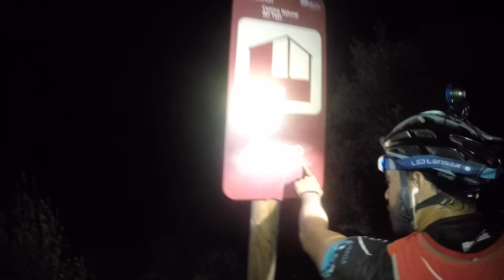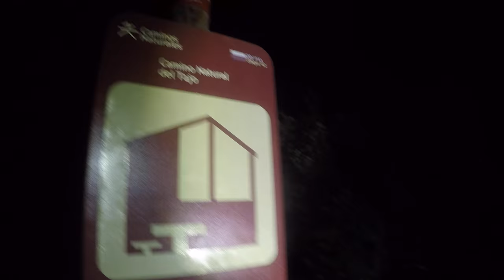Donde Casi Me Mato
No sabía que sentiría al volver a pasar por ahí, de madrugada, donde casi me mato hace dos años, y donde no tuve valor de pasar el año pasado. Creo que ese rescate me tiene más bloqueado de lo que pensaba.